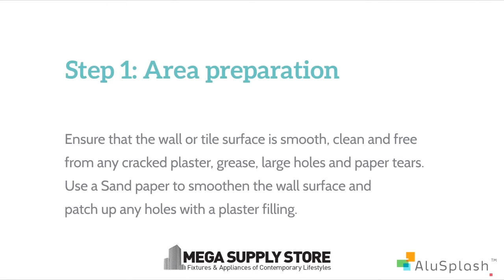AluSplash Back Splash Installation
The istallation process for the AluSplash Back Splash Panels. Sold by Mega Supply Store @